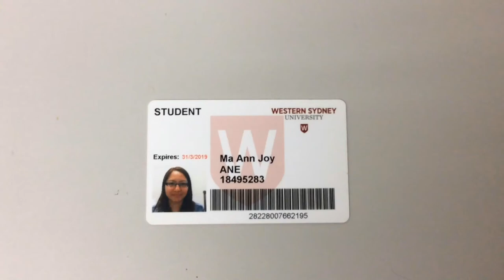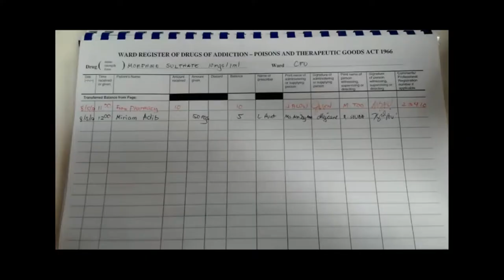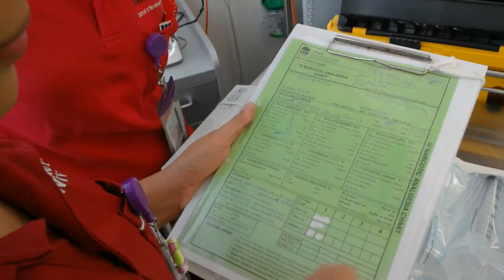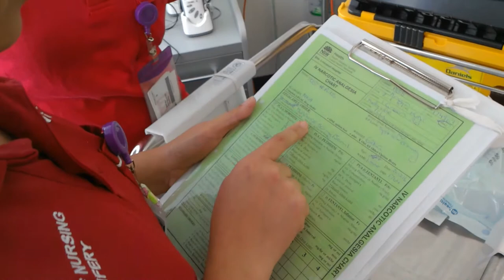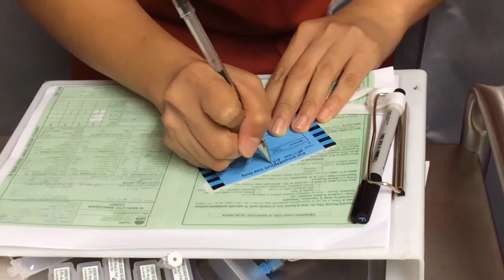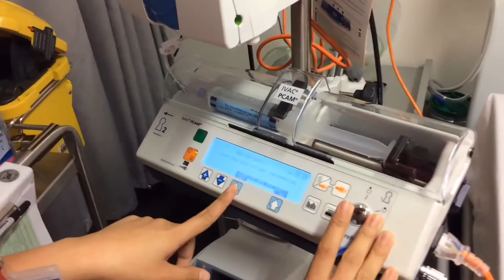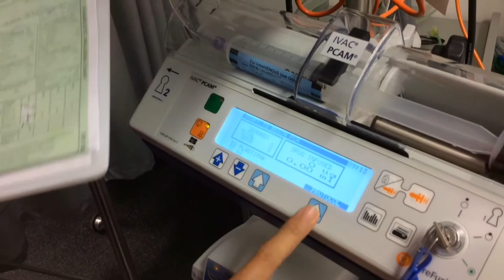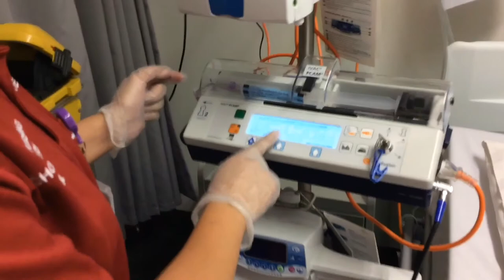PPE5 VACS 2